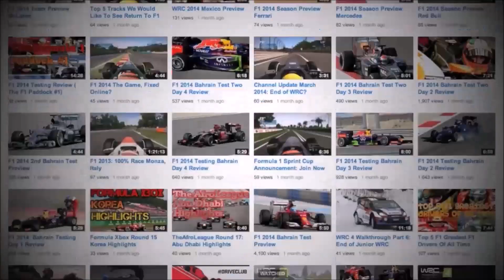F1 2014 Hungarian GP Review (Ricciardo Wins Thriller)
Welcome to my review of the 2014 Hungarian GP. Ricciardo won his 2nd race of the season ahead of Ferrari man Alonso and Lewis Hamilton.
Correction= Button pitted for Inters under the first SC